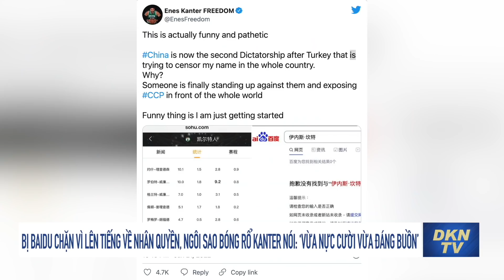Tin thế giới tối 23/1: Ứng viên TT Philippines đề xuất lập liên minh chống TQ ở Biển Đông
- Tổng thống Mỹ triệu tập họp các cố vấn an ninh về vấn đề Ukraine-Nga
- Khảo sát: Ông Trump dẫn trước ông Biden 5 điểm nếu hai người tái tranh cử tổng thống
- Bị Baidu chặn vì lên tiếng về nhân quyền, ngôi sao bóng rổ Kanter nói: ‘Vừa nực cười vừa đáng buồn’
- Hàn Quốc bắt tàu cá Trung Quốc đánh bắt trái phép
- Ứng viên TT Philippines đề xuất lập liên minh chống lại yêu sách của Trung Quốc ở Biển Đông
- Nghị sĩ Litva: Các công ty Đức ủng hộ Bắc Kinh đang phá hủy thị trường chung của EU
- Bắc Kinh: Động đất hiếm, virus lây lan và 7 đường cao tốc đóng cửa vì tuyết
- Nhật Bản: Thủ đô Tokyo mở cơ sở điều trị bệnh nhân không triệu chứng